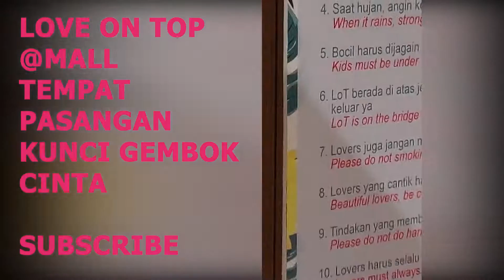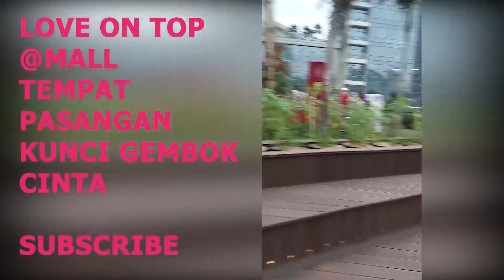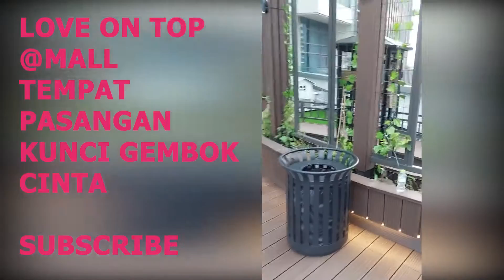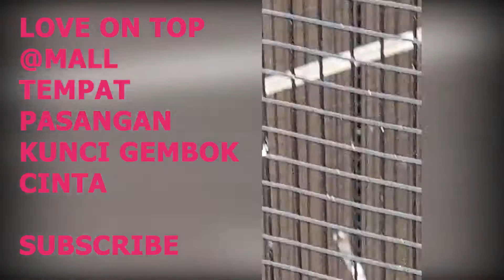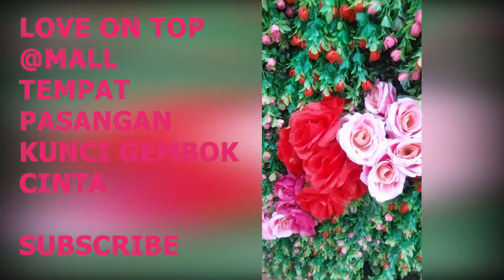LOVE ON TOP @MALL TEMPAT PASANGAN MENGIKAT GEMBOK CINTA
LOVE ON TOP BERADA DI LANTAI ATAS MALL PONDOK INDAH 3. TEMPAT TERSEBUT BERTEMA CINTA DAN TERDAPAT AYUNAN, PERALATAN PERMAINAN MENYERUPAI SANGKAR DI MANA GEMBOK PASANGAN BISA DI KAITKAN DI SANA SELAMANYA. BANYAK BUNGA- BUNGA JUGA SERTA ADA BURUNG.

SIMAK YUK.